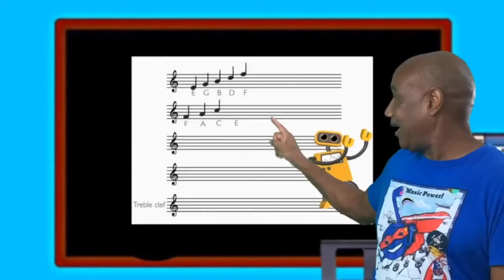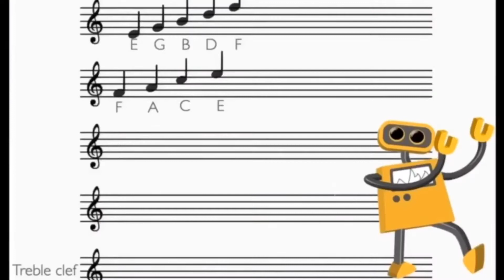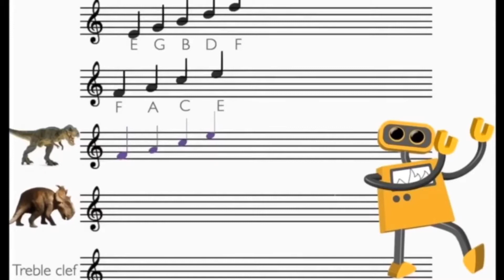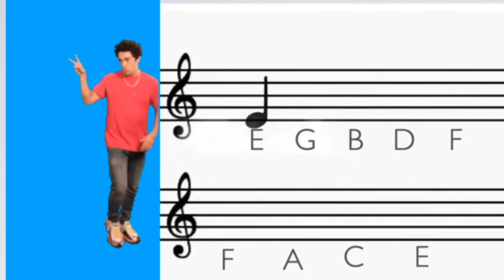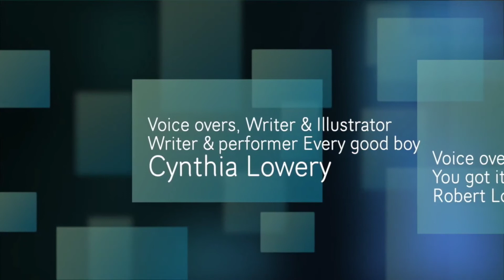Mr. Musicman’s preschool music & circle time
Learning to read notes on the lines & in the spaces while using our catchy song to help you remember!
Have Fun!!!